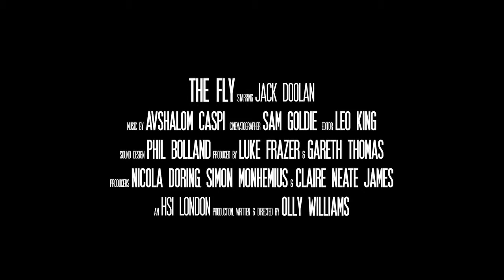The Fly - Official Selection ÉCU 2015 Trailer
The Fly is Official Selection film of ÉCU 2015, competing in Comedy Film section.

A getaway driver waiting outside a bank robbery has three nerve shredding minutes to get through before his crew returns. The Fly is a story of karmic revenge. A cat and mouse game where nobody is really sure who is playing the cat, and who should be attending anger management sessions.

Un chaffeur attend à l'extérieur d'une banque sa bande. "The Fly" est l'histoire d'une vengeance karmique. Un jeu où personne sait qui est le chat et qui est la souris, et qui devrait aller aux cours pour dominer sa colère.